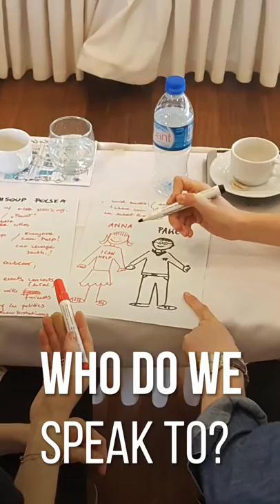Erasmus+, Ankara 2020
TechSoup Partners are getting new digital skills to share it with nonprofits in Europe. This time, using Erasmus+ opportunity we explored communication strategy and learnt how to make creative content to reach our target audience.